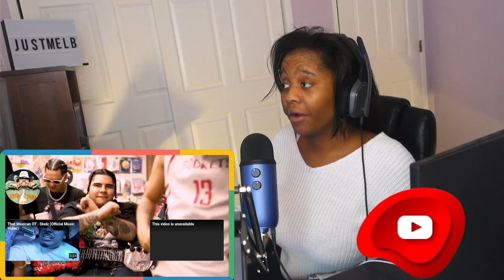Hardest Ese Ever - That Mexican OT (Official Music Video) | REACTION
JOIN TO UNLOCK PERKS ON MY CHANNEL!

LETS GET THE LBCREW TO 10 THOUSAND TOGETHER!

JUSTMELB AGAIN